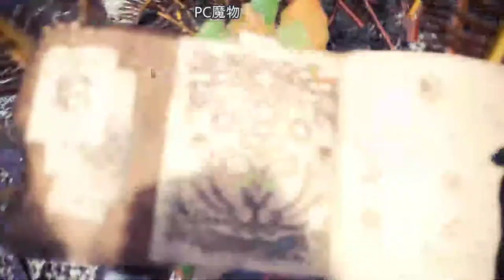【繁星】MHWI 魔物獵人冰原 晚上 2020 2 19 【7】